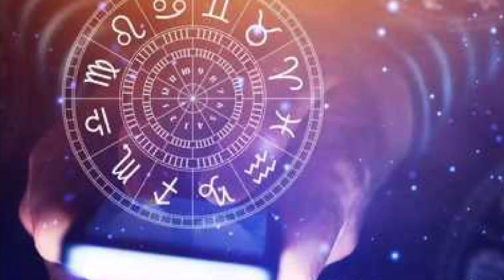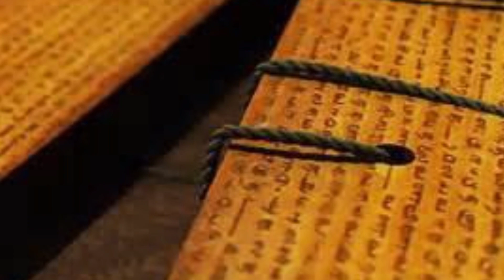நாளை முக்கியமான புதன்கிழமை ! தனுசு ராசிக்கு மாறும் வாழ்க்கை ! ஜோதிடர்கள் சொல்லும் உண்மை